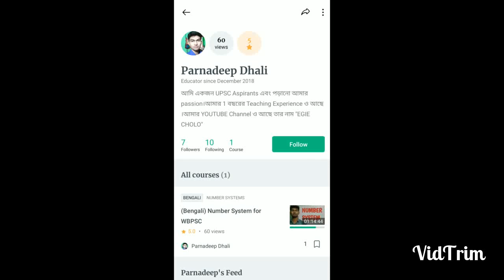Indian Polity-Directive Principles of state policy (DPSP) by M.Laxmikanth in Bengali